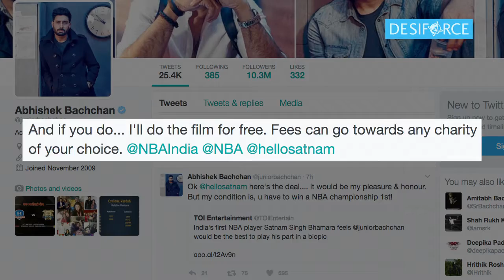Abhishek to play Satnam Singh if he wins NBA championship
Actor Abhishek Bachchan says it would be an "honour" for him to portray the life of India's first National Basketball Association (NBA) player Satnam Singh Bhamara on the silver screen for free if Satnam wins an NBA championship.